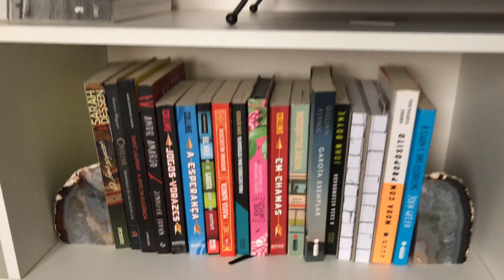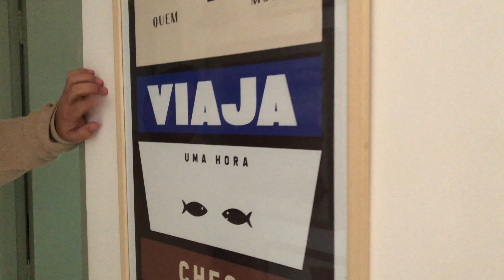30M2 COM IDEIAS SIMPLES E GENIAIS - MINI APARTAMENTO PEQUENO - KITNET CHEIA DE ARTE E BOAS SOLUÇÕES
É quase uma kitnet de tão pequeno, mas parece muito maior, pois ele conseguiu decorar com TUDO que ele ama.

No Episódio 12 da Série Pequenos Apartamentos, apresentada pela Leroy Merlin aqui no canal, eu apresento o Micro Pequeno Apartamento do Antônio Castro.

Por todos os lados podemos ver arte popular brasileira, resultado de suas andanças pelo sertão do país e por seus encontros com artesãos de vários estados.

O Antônio nos dá várias ideias incríveis para decorar espaços pequenos deixando a criatividade solta.

Abaixo te dou a dica do que mais se destacou no apartamento e, assim como o Antônio fez, você pode encontrar na Leroy Merlin.

- TÁBUAS DE MADEIRA
Ele fez a mesa de centro e o criado mudo usando madeiras compradas na Leroy:

- CAVALETES
Ele fez a mesa de trabalho usando cavaletes e tampo de vidro

Ah... quer comprar meu livro Life by Lufe - Onde vive você?

Lufe Gomes
Caixa Postal 31296
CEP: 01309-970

:O)

Sigamos Juntos!!
bjs
Lufe